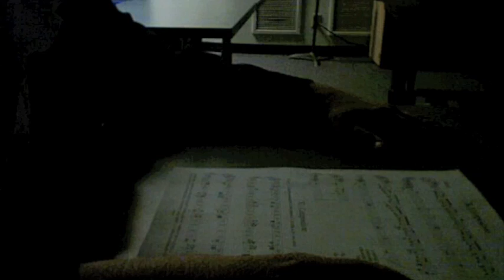Mark Alburger - Academic Endeavors: X. Composition: Adagio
Mark Alburger's Academic Endeavors: X. Composition: Adagio (Op. 19, 1979) - Texts by Mark Alburger and Richard Loucks ("Parallel fifths, which could easily be changed, but I like them."  "Oh.  If you like them..."), after Walter Piston's Harmony (Video from June 1, 2010, Diablo Valley College, Pleasant Hill, CA)